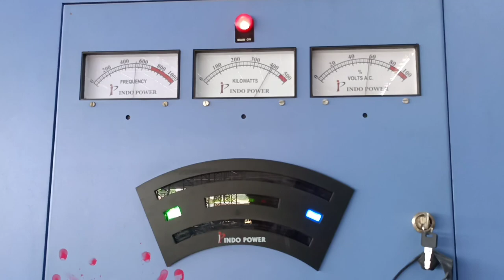MS Iron Melting Process using induction furnace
Full Detailed video about Furnace with crucible set-up with Iron Scrap melting.
provide information of MS_Melting..

@MORE INFORMATION...
Company - Shivam Mechanical
Location - PUNJAB
Casting Product - MS Iron Casting
Product - HEAVY DUTY Casting etc

Using Furnace - INDO POWER ENGINEERS

FURNACE MANUFACTURER DETAILS...
INDO POWER ENGINEERS
AHMEDABAD, GUJARAT

Er. Abhishek Pandey
(FOUNDRY CONSULTANT)
(Furnace sales & service engineer)
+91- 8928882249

NOTE - Our team provide Foundry solution like.
TO PROVIDE CASTING COMPANY.
CASTING OUTSOURCING.
HELP TO SET-UP NEW FOUNDRY PLANT.
MACHINERY OUTSOURCING.

CHANNEL MONITORING BY...🇮🇳
Mr. Abhishek Pandey